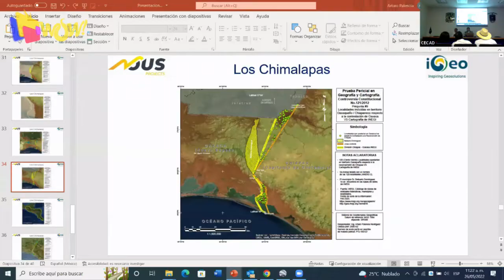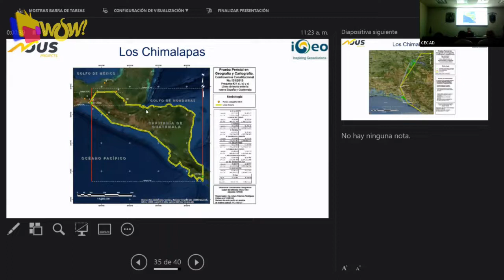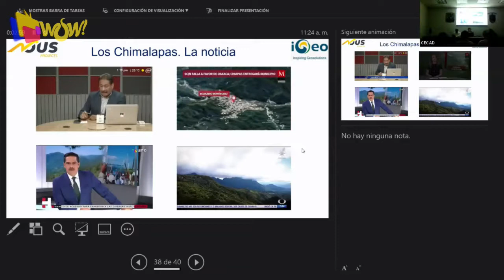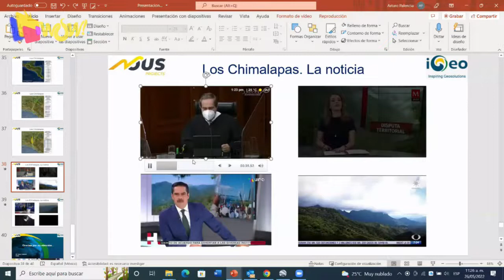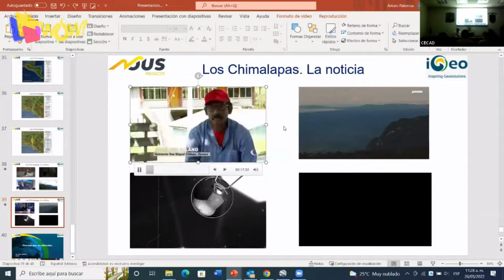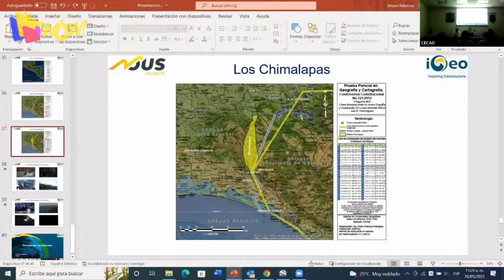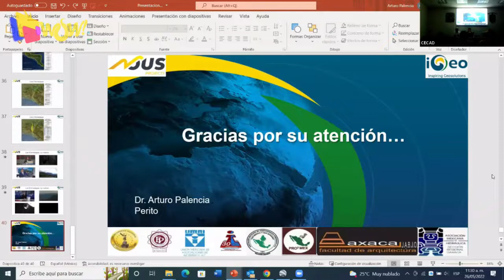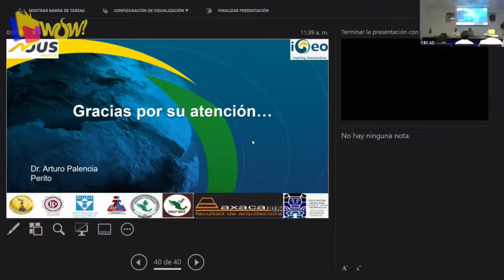Foro los "CHIMALAPAS", riqueza oaxaqueña dormida - Profesionistas por el progreso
01 de Junio del 2022
Programa:  Profesionistas por el progreso
Conductores: Marco A. Méndez
Invitados: Ing. Arturo Palencia Rodríguez